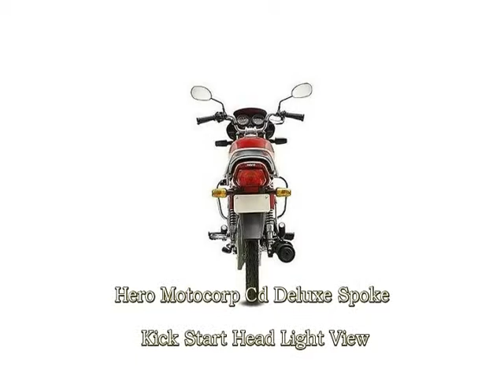Hero Motocorp Cd Deluxe Spoke Kick Start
Bikedekho.com - View Hero Motocorp Cd Deluxe Spoke Kick Start video with images and photos. Checkout all new features of Hero Motocorp Cd Deluxe Spoke Kick Start. Browse our Hero MotoCorp HF Deluxe unique photo gallery in video format from each angle so that you can explore Hero MotoCorp HF Deluxe better and know all about. This exclusive video of Hero Motocorp Cd Deluxe Spoke Kick Start includes images of hero motocorp cd deluxe spoke kick start right view, hero motocorp cd deluxe spoke kick start head light view, hero motocorp cd deluxe spoke kick start left view, hero motocorp cd deluxe spoke kick start back light view, hero motocorp cd deluxe spoke kick start back view, hero motocorp cd deluxe spoke kick start front view, .